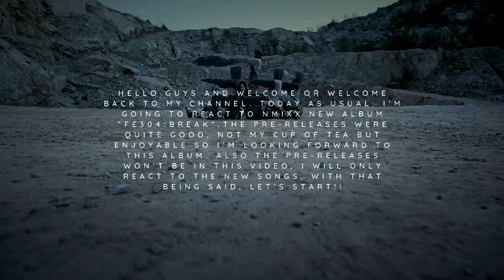NMIXX "Fe3o4: Break" Album Review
In this video, I'm reviewing nmixx new album. I'm telling my favorite songs, and those that I didn't like. Don't forget to tell me your opinions about the album in the comments.